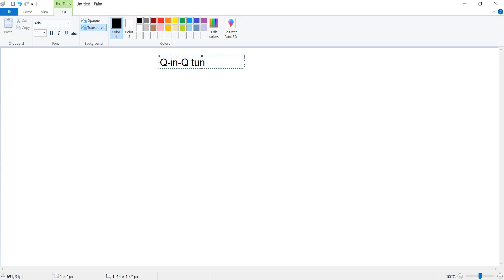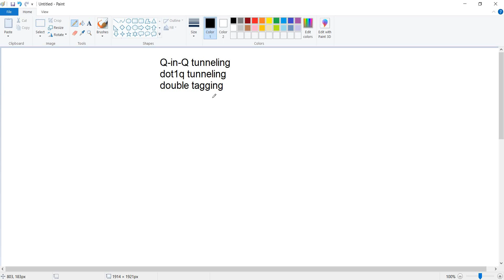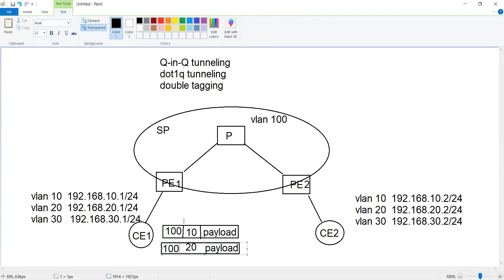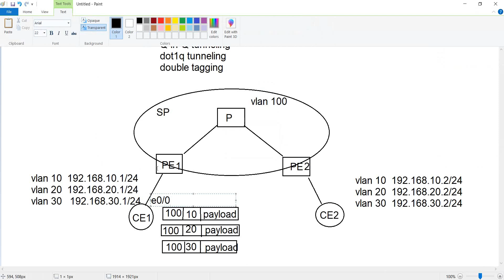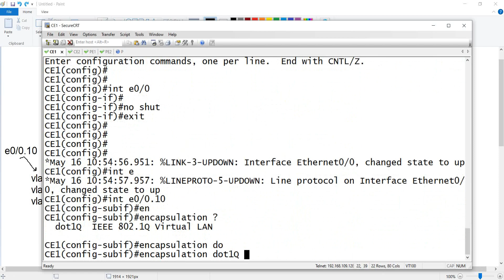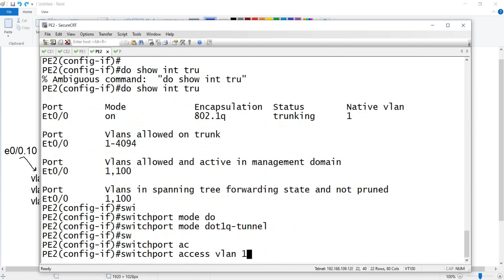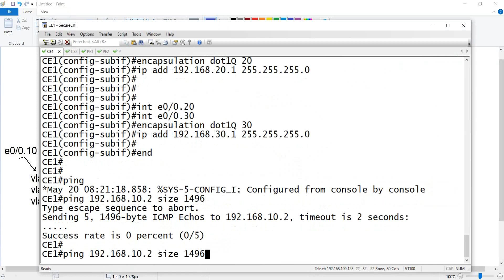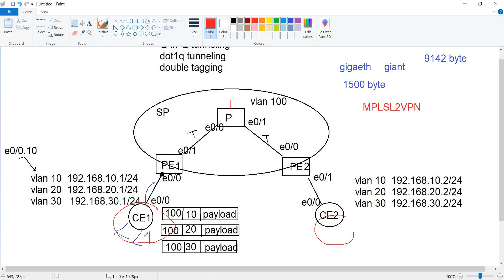6- CCNP ENCOR 350-401 | Dot1q Tunneling (Bonus Lab)